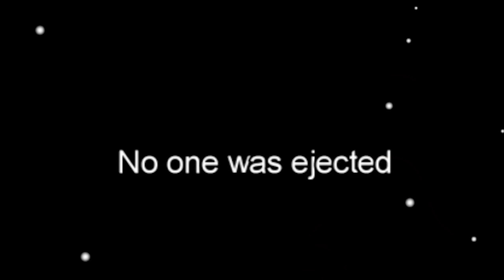Als GEIST IMPOSTOR *SPIELER TÖTEN* in Among Us!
Wir spielen als Geist Impostor Rolle in Among us und töten Spieler als Geist!

💻 Mod Ersteller:
Danke an Pandapip1 (Discord: Pandapip1 8943)
Danke an LuFrickey 6151 (Assets)

👨 Mitspieler:
@TheBietz @PharOsRoblox @DyoxHD & Freunde